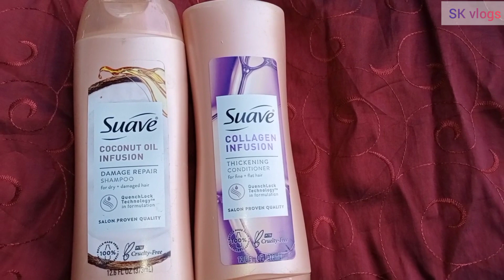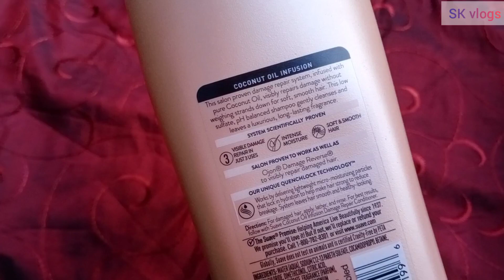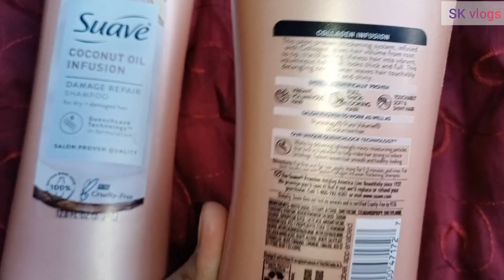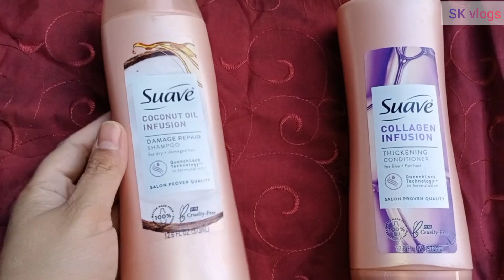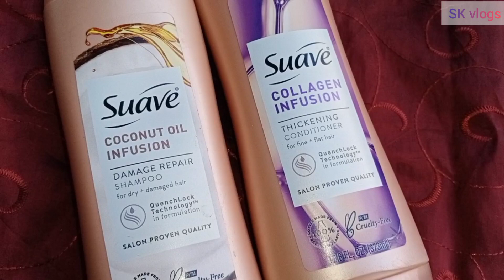Suave shampoo and conditioner detailed review